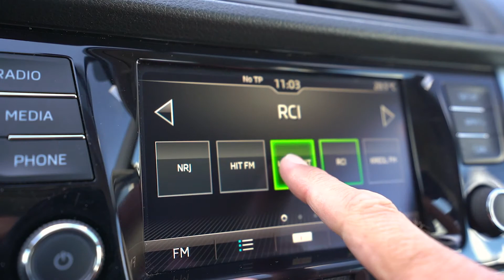Cotrans Occasions St Louis Skoda Fabia active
15 330 km
Boite manuelle 5 rapport
1 litre essence 75 chevaux